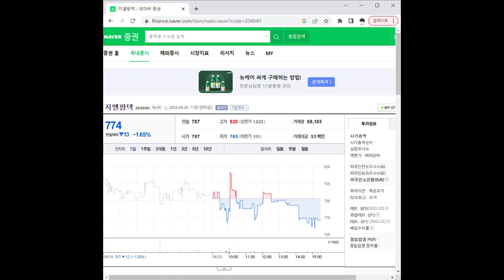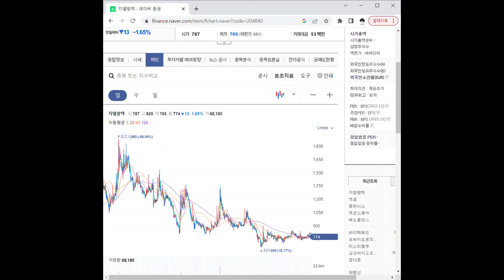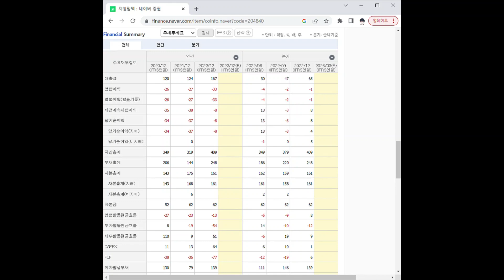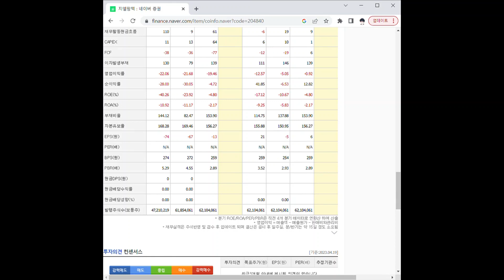204840지엘팜텍 주가 전망 및 차트 분석